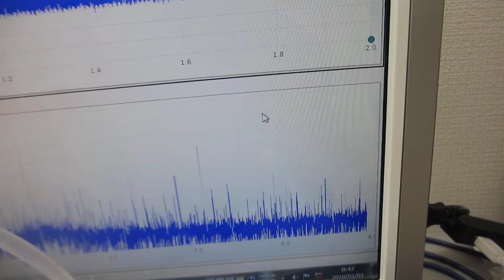小型ポンプを利用した「流水式超音波制御技術」実験（超音波システム研究所）